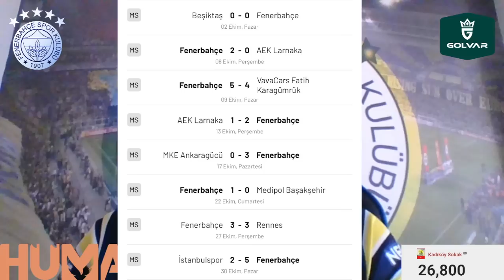SONDAKİKA Jorge Jesus'tan Olay Hareket! PFDK En Az 10 MAÇ CEZA VEREBİLİR! İnanılmaz...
Jorge Jesus'tan Olay Hareket! PFDK En Az 10 MAÇ CEZA VEREBİLİR! İnanılmaz...

Maç sonu dikkat çeken görüntü! Jesus'tan Altay Bayındır'a sahada destek
Ersun Yanal'dan dikkat çeken Altay Bayındır açıklaması!

Fenerbahçe, Jorge Jesus, İbrahim Yılmaz, Altay Bayındır, İstanbulspor, Attila Szalai,
Galatasaray, Okan Buruk, Ersun Yanal, PFDK,
Beşiktaş, Trabzonspor, Konyaspor, Sivasspor, Adana Demirspor,
Süper Lig, Atatürk Olimpiyat Stadı, 3 Temmuz,